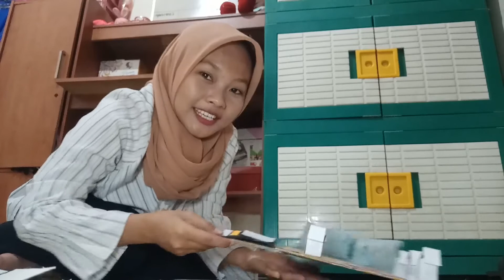Media Pembelajaran "Simulasi Bencana Alam Tsunami" Materi Teks Eksplanasi oleh Royani Rizky Septiana